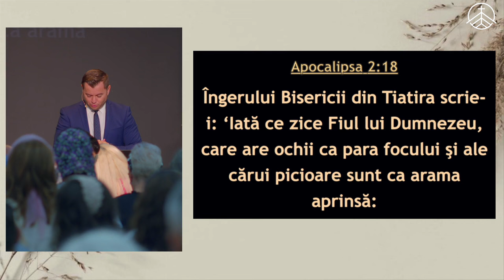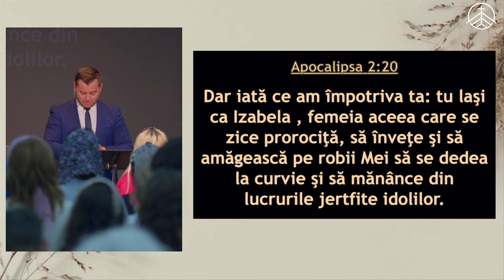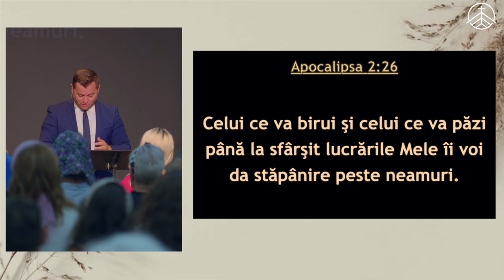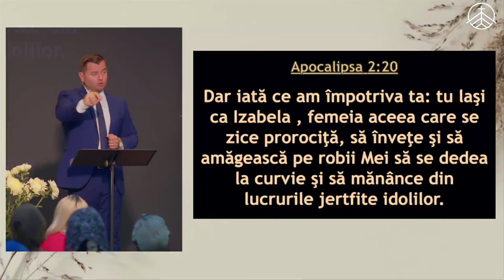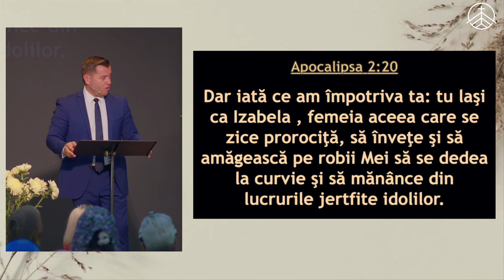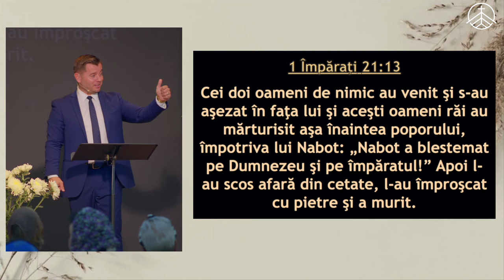Alin Jivan - Tiatira Izabela, pericolul din interiorul Bisericii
Biserica Protector București - mesaj de încurajare și zidire spirituală, rostit de pastorul Alin Jivan, în data de 29 septembrie 2024. Predici pentru vremuri grele